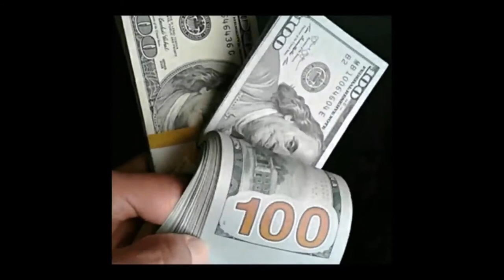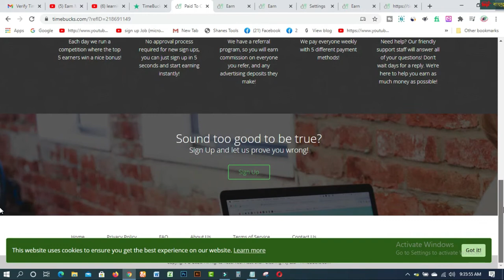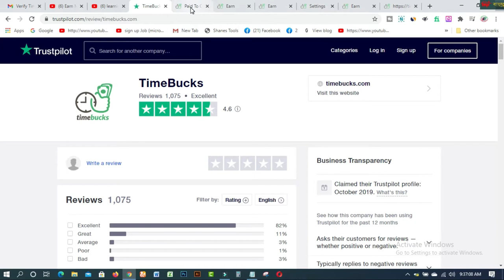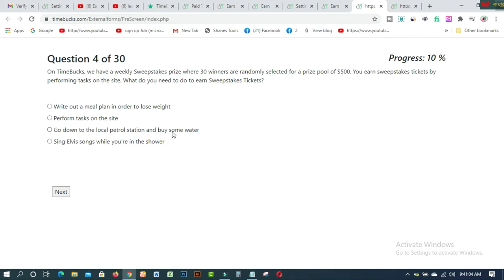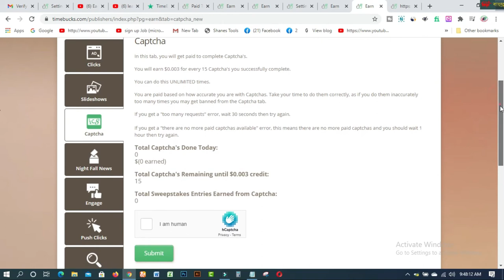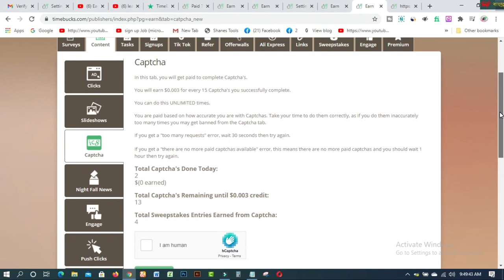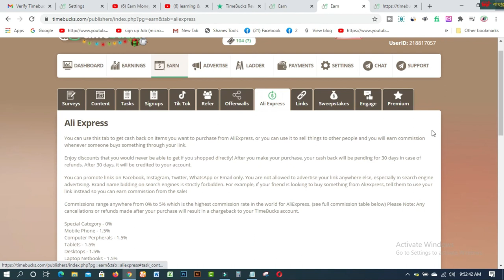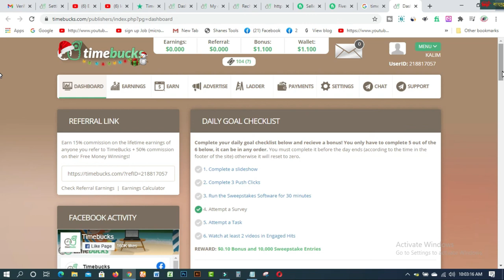How To Earn Money Online I Online Earning I TIMEBUCKSI MAKE MONEY ONLINE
In this video you will find How To Earn Money Online I Online Earning I TIMEBUCKSI MAKE MONEY ONLINE. Timebucks is one of the best Micro working job sites for students for earning on Mobile or Computer easily. It is also like picoworkers,Microworkers,Rapidworkers.

1. How to create fiverr account on android easily
2.9 free trusted sites for selling Logo-2019 II Amazing sites for selling logo
3.ঘরে বসে অনলাইন সার্ভে করে দৈনিক 12 ডলার ইনকাম করুন Best Online Surveys 2020
4.Need Donation For Education Top 16 Crowdfunding Sites for College and Educational expenses
5.Spin & Earn Money App Bkash App Payment | Online Income Bangla 2019
6. প্রতিদিন Zalinks থেকে অন্তত ৫ ডলার ইনকাম করুন Iসরাসরি বিকাশ পেমেন্ট নিন I BEST Copy Paste Typing-2020
7. বিকাশে ৫০ হাজার টাকা ইনকাম I Bkash Make Money Online 2020 I Online Income BD Bkash Payment.
8. how to sign up on 4 Microworkers websites to earn More -2019
9. Upwork English spelling test (US version) answers 2019
10. Upwork English spelling test (U.K version) and Answers 2019
11. 2019 Upwork Readiness Test and Answers ( GET 5 out of 5)

12. ৯ টি সাইট থেকে ফ্রিতে সহজে লাখ টাকার আর্থিক অনুদান নিন ।
13.9 free trusted sites for selling Logo-2019 II Amazing sites for selling logo
14. KajKey  -থেকে-আয়-করবেন-যেভাবে II how to earn by BID on KajKey
15.10 best & free fundraising websites for all-2019 II fundraising websites